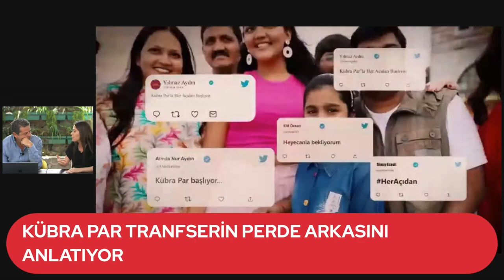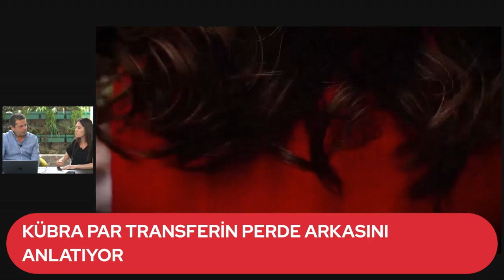KÜBRA PAR TRANSFERİN PERDE ARKASINI ANLATIYOR...